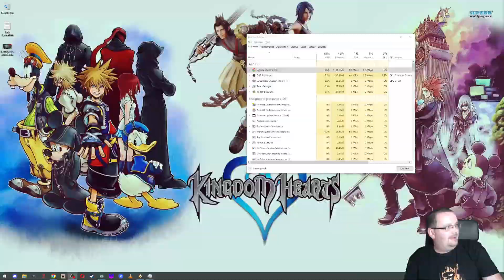Devil May Cry 4 - Part 5 | Final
Taken From Stream.